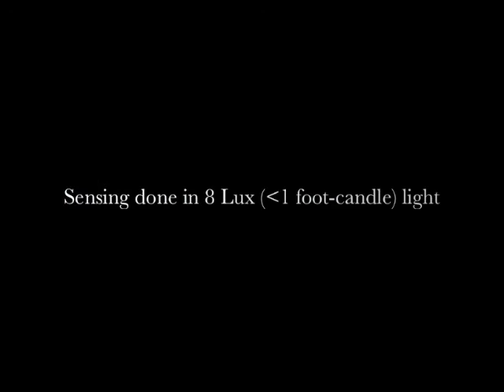Occupancy sensor using ChipSight computer vision.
Mounted to the ceiling facing down at the table area:
2xCree LEDs controlled by the BeCam/Aptina sensor.

LED controlled by a manual dimmer slider.

On a tripod viewing the work area:
Camera making the video

The light meter is a luminance meter that has a
white dome so that when it facing up on the table
it measures the light falling on the work surface.
This is how OSHA measures required light levels
in the workplace.

The best example is the video:
"4_NoReflectance_SunHarv_500Lux.wmv"

It is hard to see, you have to look at the light meter.
First the light level is 500lux. Then we move the manual slider up
50 lux. Then the camera-controlled dimmer automatically brings the
total light level back down to 500 lux. Then we move the slider down 50 lux.
Then the auto-dimmer brings the total light level back up to 500 lux.

The video "2_SunHarv_540Lux.wmv" shows less accuracy in the
auto-dimming because I gave it a really big allowable error in the code.

Whereas the 500 lux video shows that it is easy to nail the lux level.
I set the allowable error to 0.

Even if someone throws a black sheet over the whole scene.